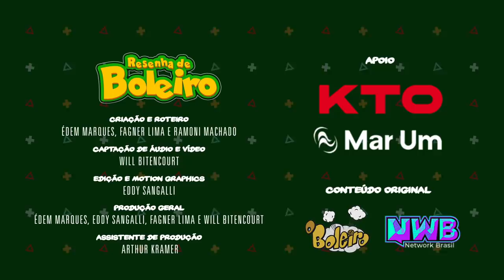POR QUE NÃO TOCOU A BOLA?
SEMPRE TEM AQUELE PARCEIRO DE TIME QUE FICA MAGOADO QUANDO NÃO TOCAM A BOLA NO JOGO!

Criação E Roteiro: Édem Marques, Fagner Lima, E Ramoni Machado
Captação De Áudio E Vídeo: Wilckson Bitencourt
Edição: Eddy Sangalli (Artenerd.Net) @Artenerd